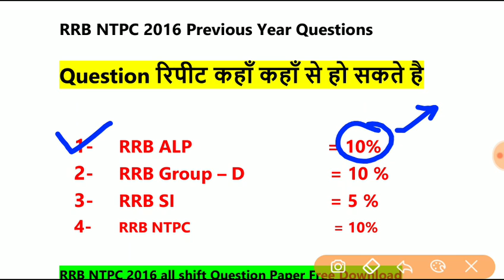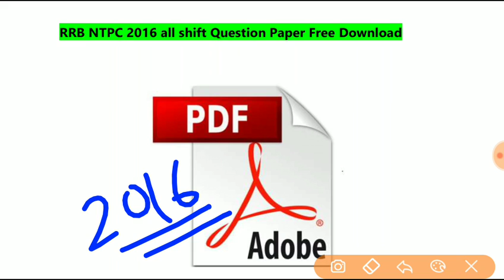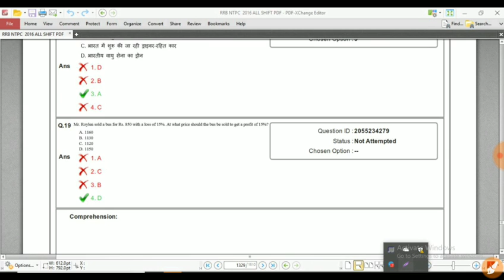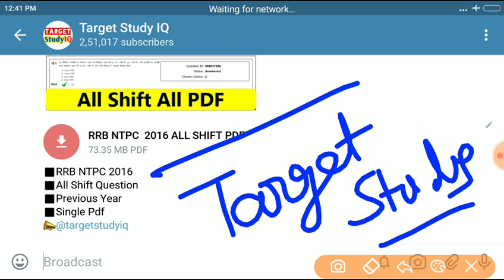RRB NTPC previous year paper download, rrb ntpc 2016 paper download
सभी किताबे आपको फ्री में मेरे TELEGRAM चैनल में मिल जायेगी

TElegram पे सर्च करे Target study IQ

Telegram Channel कैसे Join करे –
1- गूगल प्ले स्टोर से Telegram App डाउनलोड करे
2- अपना मोबाइल नंबर डालकर telegram को चालू करे
3- फिर सर्च बार में बिना स्पेस दिए @targetstudyiq सर्च करे
4- और channel जो join पे क्लिक्क करके join करे
5- Target study IQ